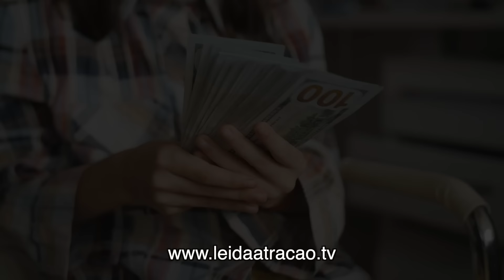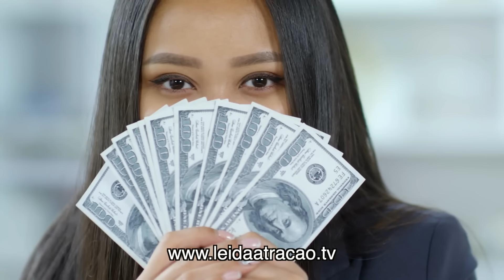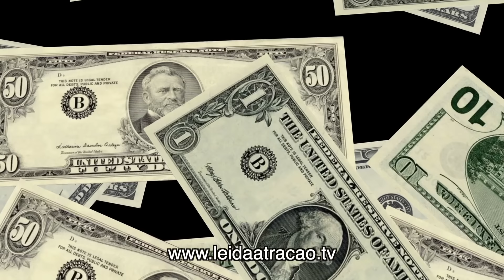USE AS PODEROSAS AFIRMAÇÕES DA LEI DA ASSUNÇÃO DE NEVILLE GODDARD E VEJA O QUE ACONTECE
“Não é maravilhoso agora que algo de bom está acontecendo com VOCÊ?” Essas afirmações são inspiradas nos ensinamentos de Neville Goddard. Use a Lei da Assunção para criar a vida dos seus sonhos. Você merece, você nasceu para experimentar o melhor, as bênçãos estão à sua frente, de forma invisível, esperando apenas que você as invoque até a sua realidade.
Use as afirmações da Lei da Assunção e depois veja o que acontece.